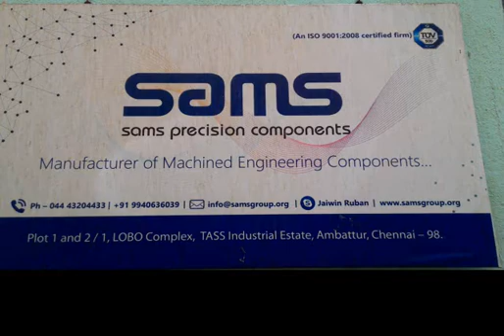Reduce Cycle time & Programming Time in CNC turning.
Cycle time reduction and conversational CAD/CAM for CNC turning

Shop floor CNC programming system that generates minimal-cycle -time programs for CNC lathes machines.Conversational programming eliminates the need for skilled programmers.